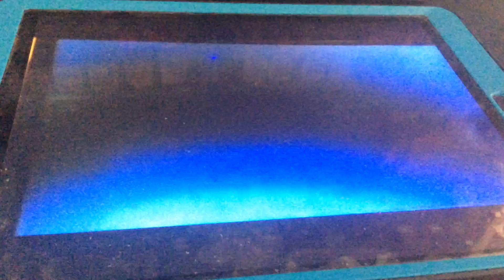Getting Scared When Watching Baby Van Gogh Part 1 to 5